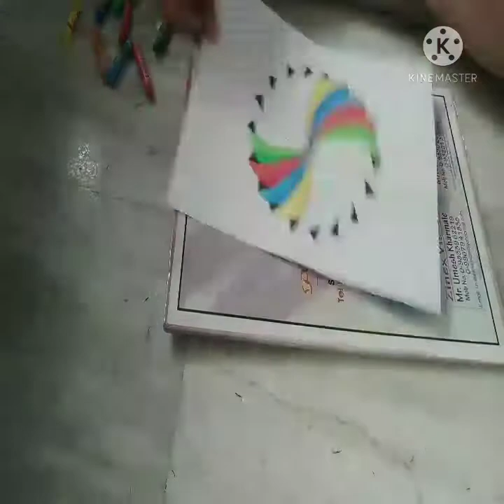optical illusio wind mill